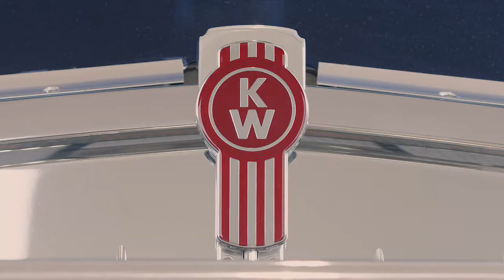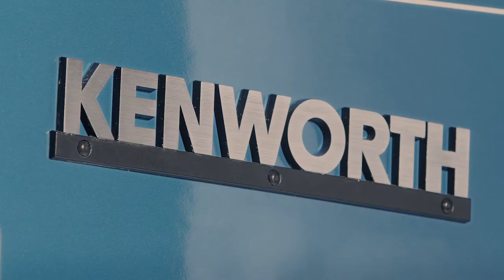CMV Truck Sales & Ross Contractors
From a modest beginning as a family-owned company in Adelaide’s north-eastern suburbs, Ross Contractors has grown to become a leader in the industry for premium sand and clay products, hauled daily with their fleet of Kenworth trucks supplied by the team here at CMV Truck Sales & Service.

Ross Contractors is a family owned and operated business here in SA, founded by Darren and Sharyn’s mother and father, Eric and Maureen Ross in 1974. “Our association with CMV Truck Sales & Service began in 1976 when my father purchased his first brand new truck from the late Mr. Jim Crawford” says Darren. In 2001, Darren purchased the company’s first T404 and has been running the Kenworth product ever since, from T3, T4, T6, K2 to T9 and most recently, the much anticipated T610.

“There are two different aspects to our business. We have the mining division, where my father Eric at 72 years of age still works here at the quarry daily. We send out various clays and sands, and market up to 15 different products out of our private mine here at One Tree Hill. We run a range of different configurations from B Double to PBS truck and dog, but there’s always Ross Contractors trucks carting out of this quarry on a daily basis” explains Darren as he takes us through the quarry.

“Kenworth have a truck suitable to every aspect of our business, from PBS truck and dog right through to road trains. The reliability and service we receive from CMV Truck Sales & Service is second to none, and we’ve got a great relationship with Jarrod and Brad from the sales team, as well as Jono and the team in parts and service. The boys always offer a quick and efficient solution to whatever we require” explains Darren, when asked why he’s held to Kenworth product for so many years.

“My father had several dealings with the late Jim Crawford, and this relationship has continued through with myself and Jono Crawford, with CMV being our preferred supplier of our Kenworth trucks. Our families hold a three-generation long relationship, and we have my nephew Brady getting heavily involved and interested in the Kenworth truck and family owned business, as Jono and myself did with our fathers. Our families really are very similar,” says Darren.

Business for Ross Contractors is all about uptime, keeping trucks on the road, wheels turning and delivering loads to customers in a timely manner. “We don’t have spare trucks sitting around, thus without the supply of good trucks, service and parts, it impacts our business. We need reliability and quality service and parts which is what keeps us coming back, and in turn, keeps our customers happy. It’s a good fit, Ross Contractors and the Kenworth product” says Darren.

to find out more.